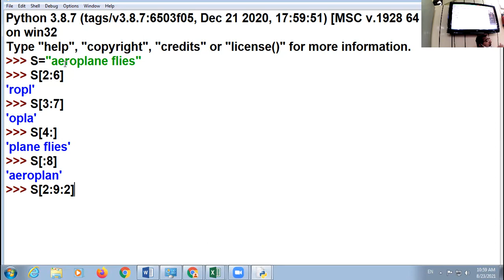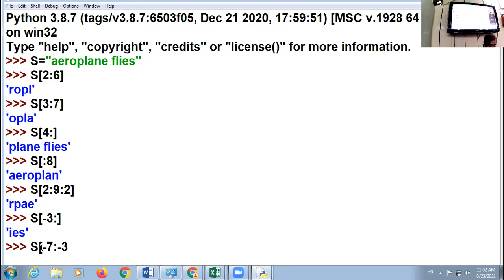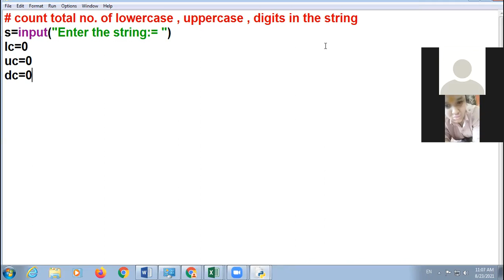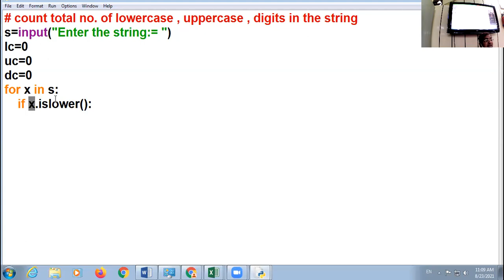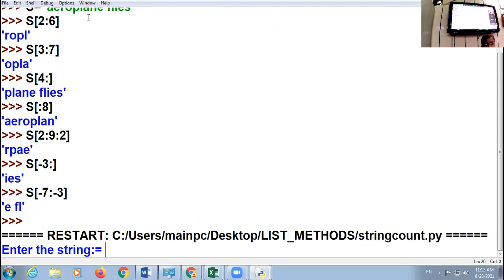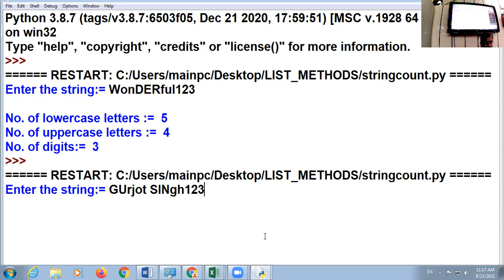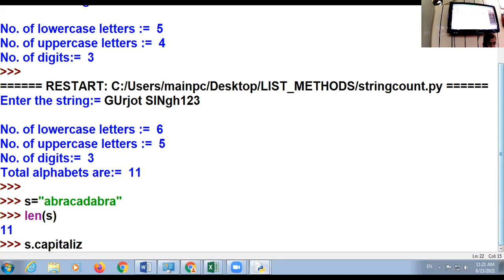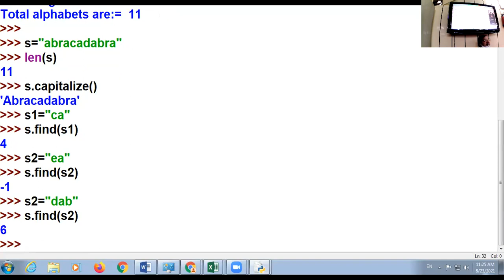23 08 21 XI A,B,C COMPUTER LECTURE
STRINGS SLICE